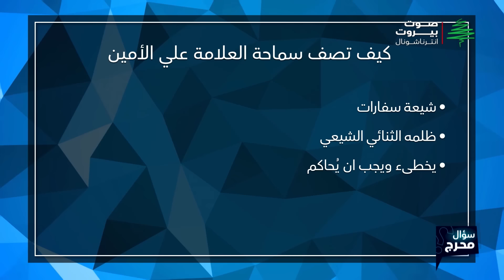الشيخ ياسر عودة ضيف برنامج سؤال محرج مع الإعلامي طوني خليفة.. ماذا يقول عن حسن نصر الله وغيره !؟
الشيخ ياسر عودة ضيف برنامج سؤال محرج مع الإعلامي طوني خليفة.. ماذا يقول عن حسن نصر الله وغيره من الشخصيات والقضايا ؟